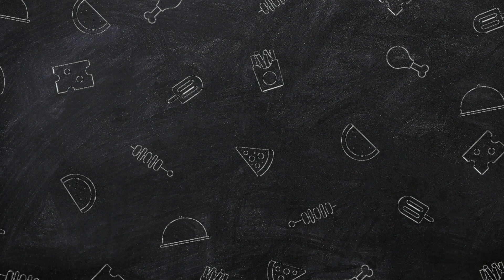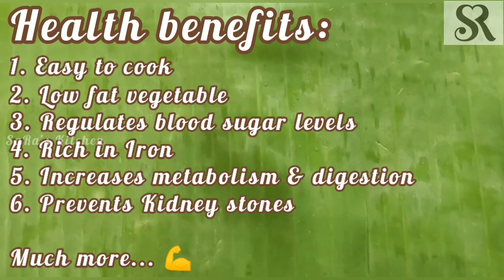Ivy Gourd Stir Fry - SaRa's Kitchen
Kovakkai Poriyal | Ivy Gourd Stir Fry | கோவைக்காய் பொரியல் - SaRa's Kitchen

SaRa's Kitchen brings you another exciting homely recipe to keep you healthy. Please do try this at home, post us your feedback and comments.

Eat Homely & Stay Healthy!